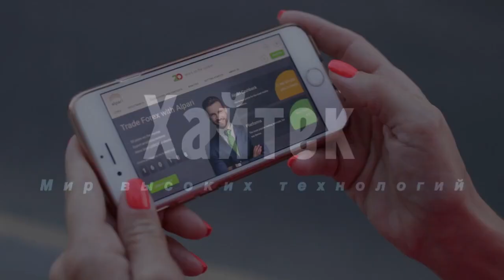В США обеспокоились российским «убийцей» американских ракет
Россия испытывает оружие, способное «убивать» американские ракеты, утверждает американское издание 19FortyFive. Согласно публикации, в США обеспокоены не только способностью Москвы уничтожать своими противоракетами вражеские ракеты, но и использовать их для ликвидации спутников противника.